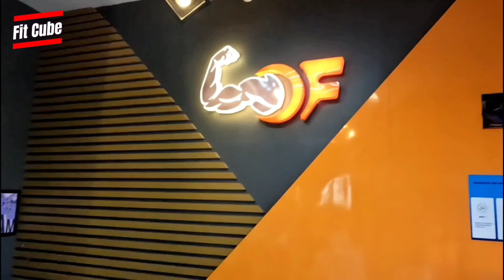Itna Pyara Gym | Fitt Cube | Ajnara Le Mart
Itna Pyara Gym Noida Mei
Noida gym
Fitness Club
Open Cross fit Area
Superb Clients
Gym Management Waooo
Best Gym Staff
Gym Visit
Team Jaish Fitness
Haider Ali
Haseeb Fitness

Gym  Fit Cube_  Owner Ajay Yadav
Noida Ek Morti  Ajnara Le Mart Noida